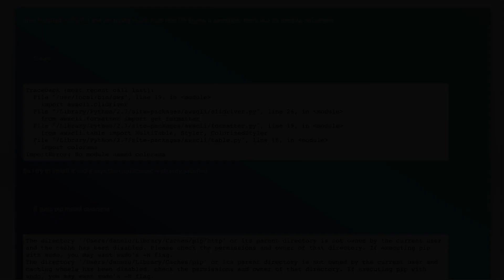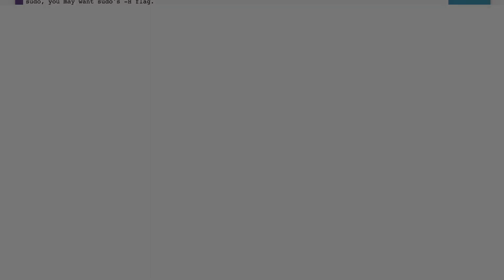aws CLI unable to be used due to module colorama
python: aws CLI unable to be used due to module colorama

Related to: python, amazon-web-services, aws-cli, colorama